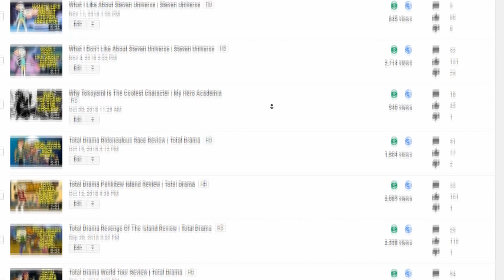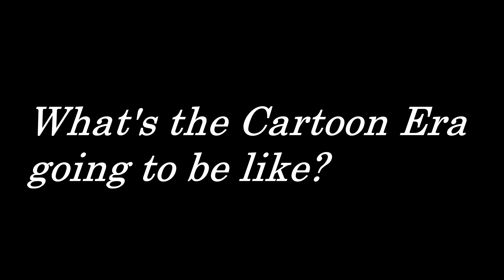The Next Cartoon Era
If you more or less want to be featured on the channel, then send fanart. Have fun.